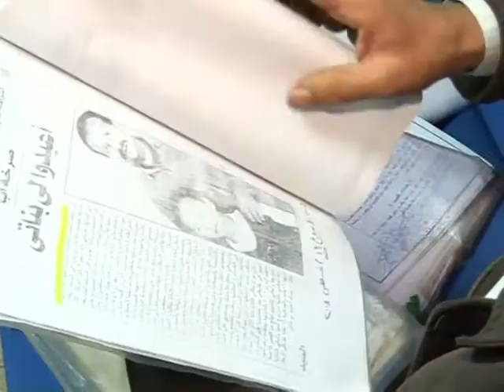Egito X divórcio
O divórcio é um tema controverso no Egito. Uma recente legislação deu o direito às mulheres de pedirem o divórcio, mas isso ainda não é bem aceito por grande parte da sociedade.